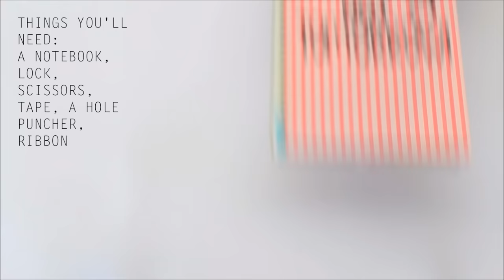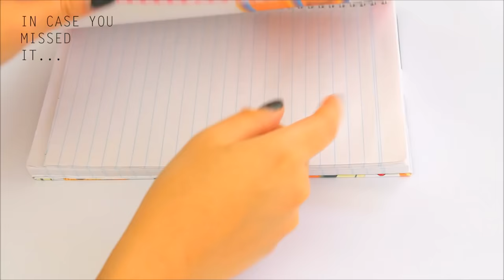How to Make a Diary Lock in Under 5 Minutes!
Hey there!

Here's a little trick to turn any plain notebook into a secure locked diary to keep away from all those curious eyes...

This DIY only takes 5 minutes and only requires 6 materials:
- A notebook
- Lock
- Scissors
- Tape
- A hole puncher
- Ribbon or Wire (to be more secure!)

*Just a note, this video is just a quick tutorial to guide you. If you're worried someone will cut the ribbon, perhaps try using thicker wire (a paperclip might work too!). Get inventive and share your ideas!